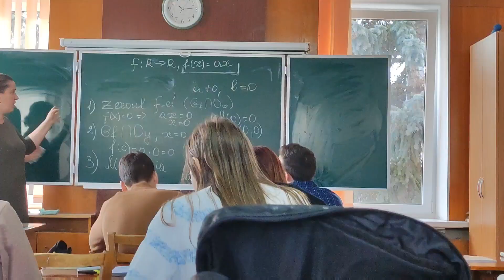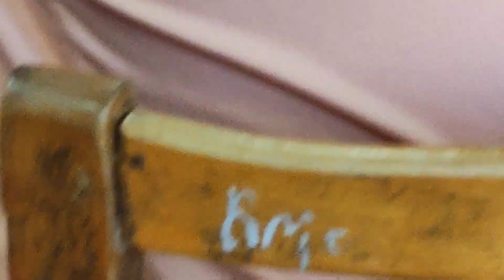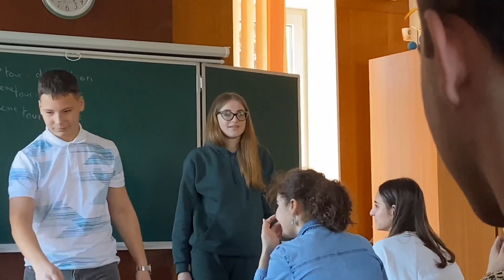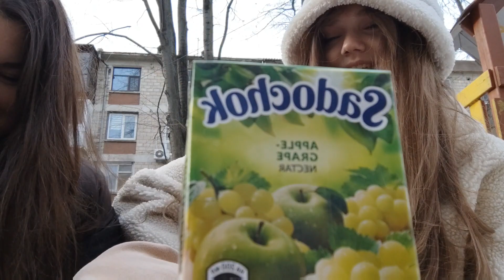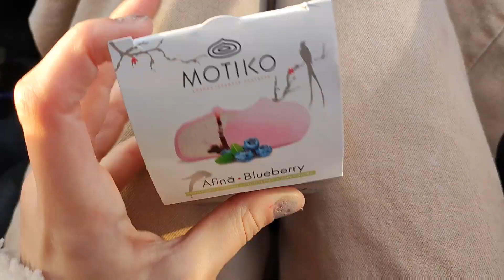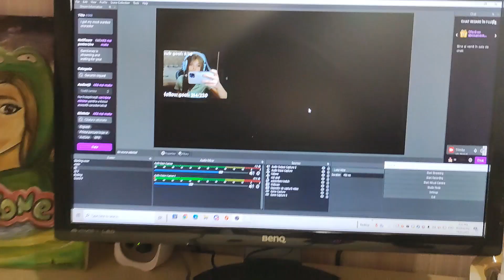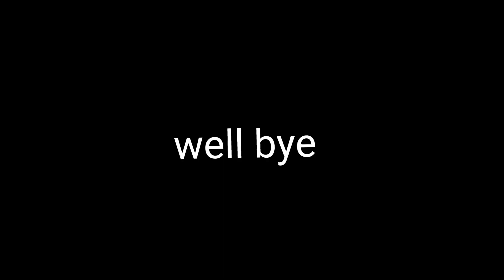A random school vlog to watch when you are bored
HELLO EVERYONE! how are you? Today I am back after a while with the best vlog I ever filmed. I hope you will enjoy it. My friends made the school experience so much better. I can't wait to find out what you guys are thinkig about the video. I also can't wait to see the new memes on you discord server. A random school vlog to watch when you are bored
Also follow my other social media acoounts: